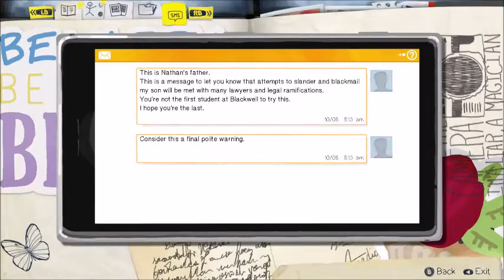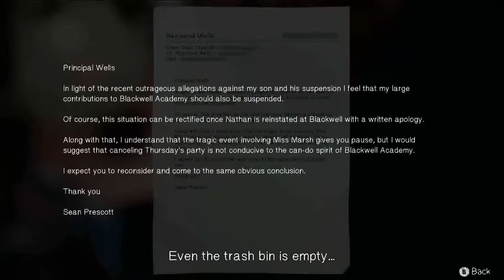Life is Strange: the Sean Prescott Theory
A theory regarding Nathan's father, his relation to Nathan and to the rest of Blackwell Academy.